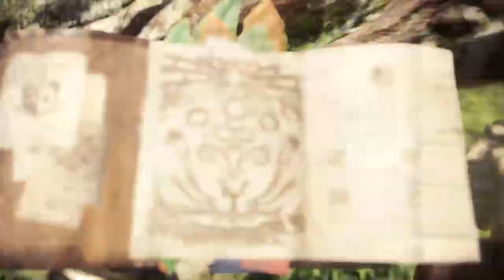Monster Hunter World | Cap 6 - Mission Saltan chispas: Tobi-Kadachi ~ First time mazo! (Pesadisimo)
uy buenas!:3
Espero les guste este nuevo cap de MHW!
En el cap de hoy nuevamente toca usar POR PRIMERA VES un arma nueva y es: el mazo!
Este he de decir que mas o menos sabia como funcionaba ya que mi hermano era main mazo desde la beta alv y siempre me presumia que hacia para hacer que con el mazo~
En cualquier caso, eso no quita que faileo un poco en este cap y es que el arma se siente SUPER rara de usar y no se siente tan agil a como me lo contaban alv